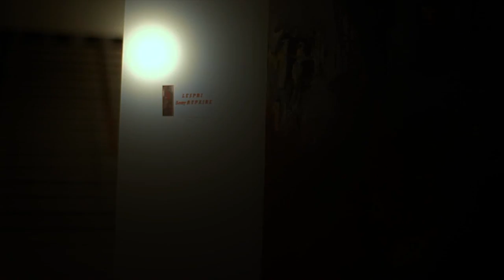Raga Bilaval var 3 de Roger Lurel - Peinture Joel nankin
Joel nankin

Peintre contemporain de la Caraïbe ( Guadeloupe) s'inspire de toute la culture afro-amérindienne (taïnos , caraïbe , arawak ) et de la réalité socio-culturelle de la mondialisation.
Cette exposition est un hommage au poète Sonny Rupaire.
Joel Nankin est aussi percussionniste et membre fondateur de plusieurs grands groupes de carnaval.

Raga Bilaval du nord de l'Inde (variation 3)  dédiée au grand maître de sitar : Narandra Bataju

Lieu d'exposition :Salle Laura Flessel  ville de Petit-bourg Guadeloupe

Réalisation : Emerick Trepy ( Fret)